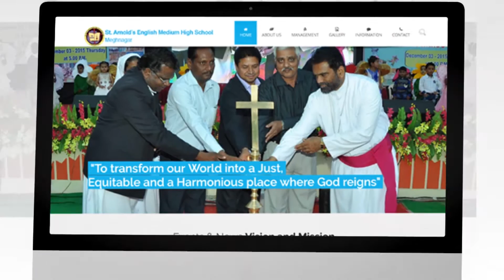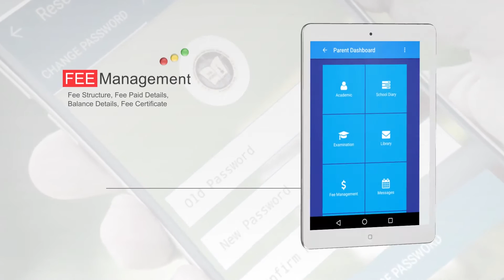St Arnold, Meghnagar - Mobile App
Powered by Teleios Infotech Pvt. Ltd.